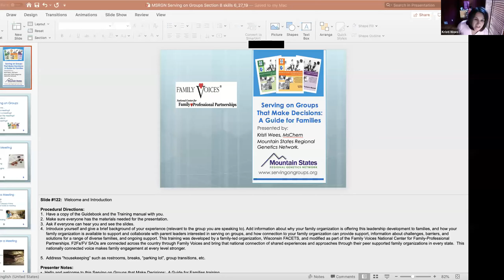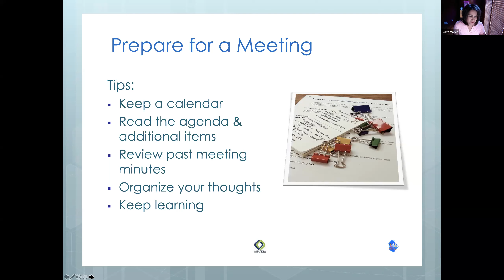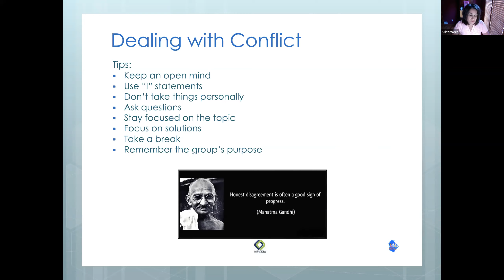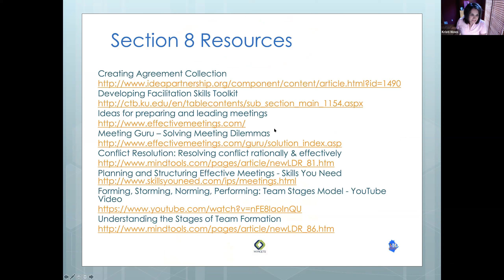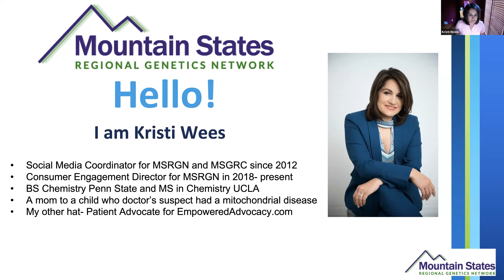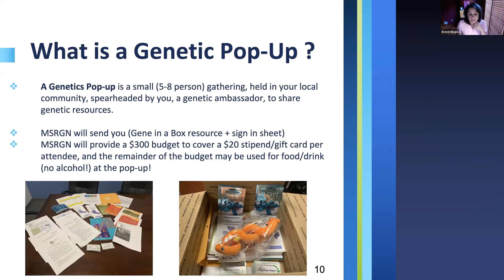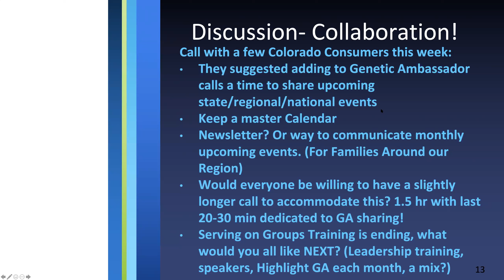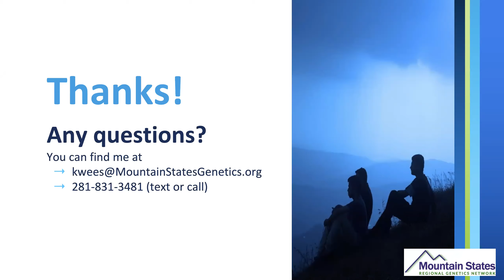Genetic Ambassadors June 2019 Call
June 2019 Genetic Ambassador Call
6/27/19
Section 8: Serving on Groups Training- Skills Groups Use